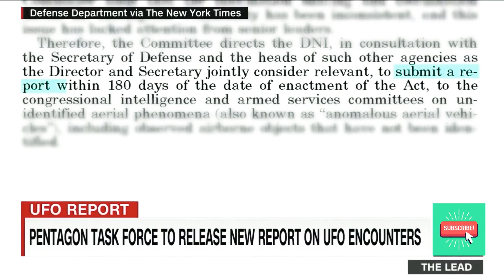New details of UFO encounters to be released to public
The Pentagon will release new information surrounding UFO encounters for the public to see. CNN's Tom Foreman reports. Source: CNN